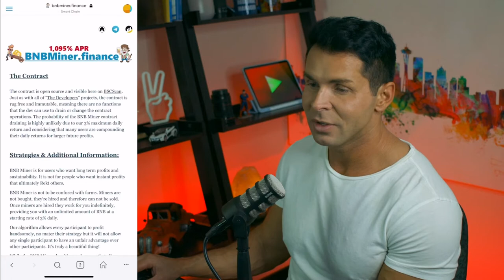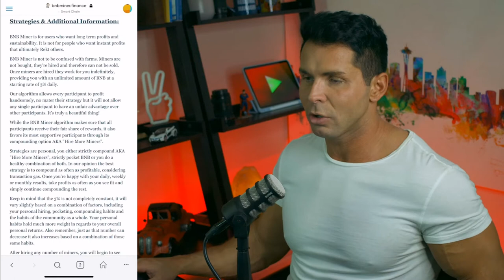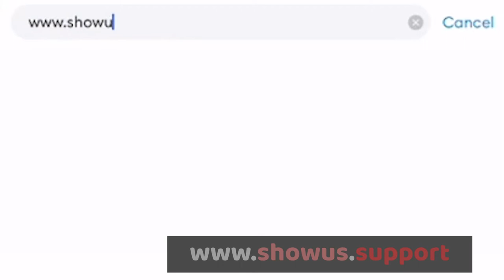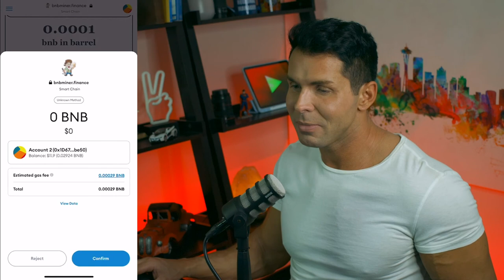Part 3-B: $EASYcrypto | BNB Miner How-To (Looking at the Contract!)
Tutorial Series: $EASYcrypto

A deeper look at the contract of BNB Miner.

Requirements:

(thanks for helping out!)

In part 3B of this series, we take a closer look at the contract of BNB miner and talk about how to actually invest.. then watch it work!

PEACE!

The material in this video has no regard to the specific investment objectives, financial situation or particular needs of any viewer. This video is presented solely for informational and entertainment purposes and is not to be construed as a recommendation, solicitation or an offer to buy or sell / long or short any securities, commodities, cryptocurrencies or any related financial instruments. Nor should any of its content be taken as investment advice. 𝗜𝗡𝗙𝗨$𝗜𝗢𝗡 or anyone featured on this website is not a financial advisor. The views expressed in this video are completely speculative opinions and do not guarantee any specific result or profit. Trading and investing is extremely high risk and can result in the loss of all of your capital. Any opinions expressed in this video are subject to change without notice. 𝗜𝗡𝗙𝗨$𝗜𝗢𝗡 or anyone featured on this website is not under any obligation to update or keep current the information contained herein. 𝗜𝗡𝗙𝗨$𝗜𝗢𝗡 or anyone featured on this website may have an interest in the securities, commodities, cryptocurrencies and/or derivatives of any entities referred to in this material. 𝗜𝗡𝗙𝗨$𝗜𝗢𝗡 or anyone featured on this website accepts no liability whatsoever for any loss or damage of any kind arising out of the use of all or any part of this material. 𝗜𝗡𝗙𝗨$𝗜𝗢𝗡 or anyone featured on this website recommends that you consult with a licensed and qualified professional before making any investment or trading decisions.

𝗜𝗡𝗙𝗨$𝗜𝗢𝗡